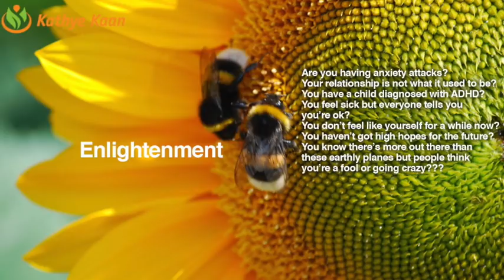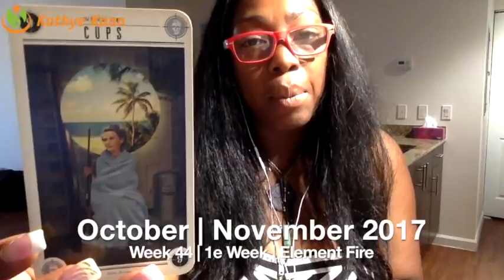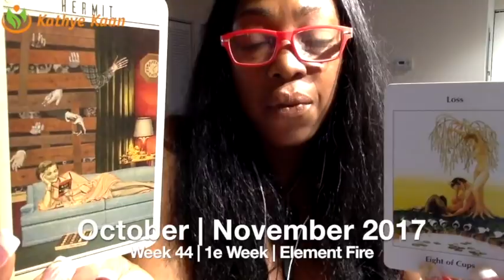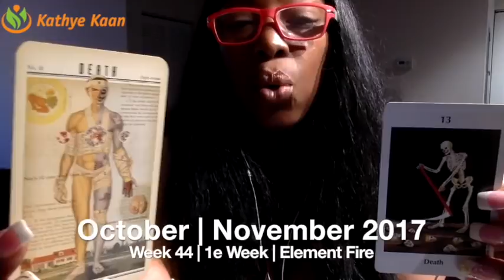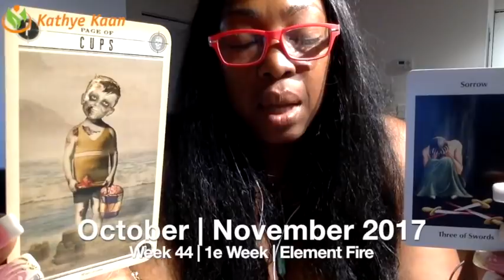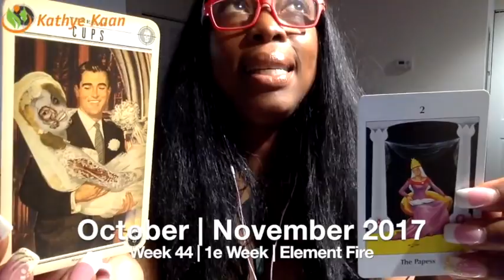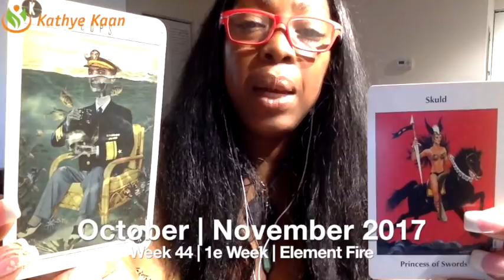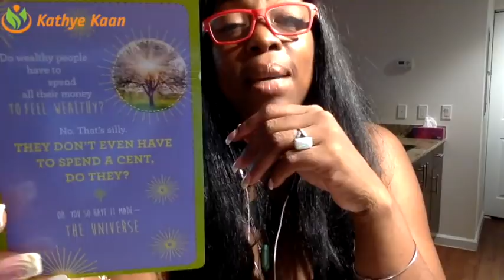LIBRA Weekly Reading Tarot Psychic Horoscope | Week 44 | 30 October - 5 November